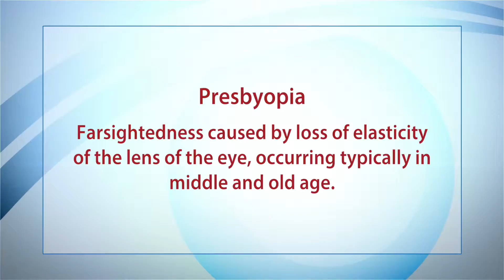What Is Presbyopia or Farsightedness? | An Optometrist Explains | True Eye Experts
True Eye Experts

What Is Presbyopia? | An Optometrist Explains | True Eye Experts

Why do I need reading glasses? Dr. Teske explains the human condition of presbyopia, commonly called farsightedness. This common eye condition emerges in middle to old age causing difficulty with close up vision. Are you experiencing any blurriness in your vision? Restore clear vision and book your next eye exam with True Eye Experts.

True Eye Experts of Apopka, formerly Clarke's Hunt Club Optical

MezMerEyes Optical Part of the True Eye Experts Family

True Eye Experts of Lutz
23388 St. Rd 54, Unit 102 Lutz, Florida 33549
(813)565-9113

True Eye Experts of New Tampa

True Eye Experts of South Tampa, formerly Patterson Eye Center

True Eye Experts of Trinity

True Eye Experts of Vero Beach, formerly Eye Clinic of Vero & Optical Boutique

Tuskawilla Family Eye Care, Part of True Eye Experts